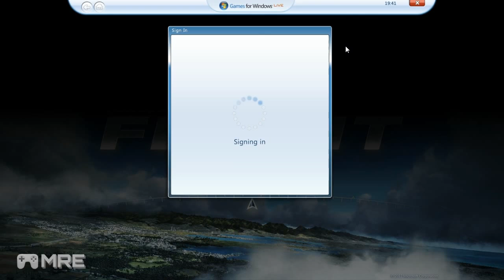Microsoft Flight - Review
➜Free To Play! -- Microsoft Flight™ : In Depth Gameplay Episode 1 ft. JoeNades! -- MreGamersTV]▼

Hello and welcome everyone to the first episode of the Free To Play show series. In this episode we will be covering a new free game recently released called Microsoft Flight™.

►Microsoft Flight™▼
Microsoft Flight Simulator is a series of flight simulator programs for the Microsoft Windows operating system, although it was marketed as a video game.

Developer ➜ACES Game Studio
Publisher ➜ Microsoft Game Studios
Genre ➜ Simulator